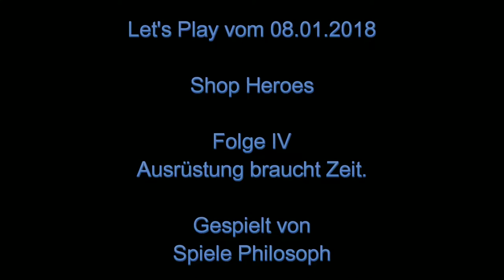Let's Play von Shop Heroes - Folge IV - Ausrüstung braucht Zeit.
Bei 720 Lageplätzen scheint bei "Shop Heroes" erst einmal Schluss zu sein. Mal sehen wie ich damit auf Dauer zurechtkommen werde. Zunächst baue ich meine Ressourcenbehälter weiter auf das Maximallevel 15 aus, bevor ich mich wieder stärker dem Ausbau meiner Stadt widmen werde, um dann meine Helden weiter aufzuleveln.